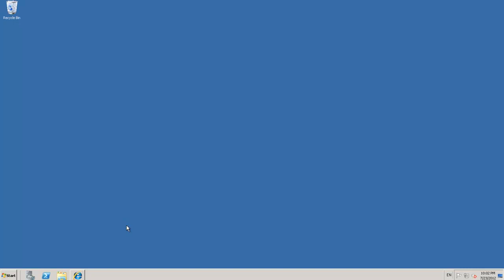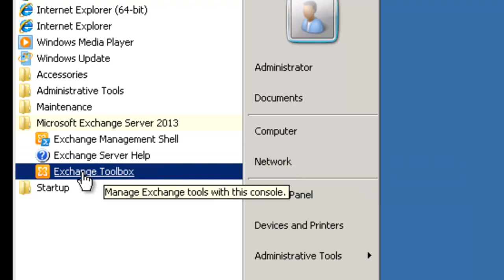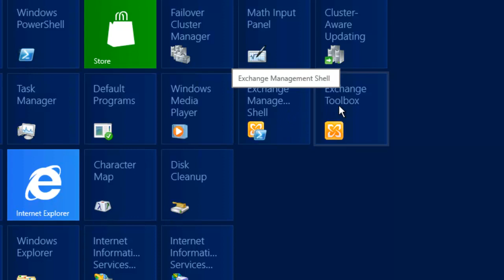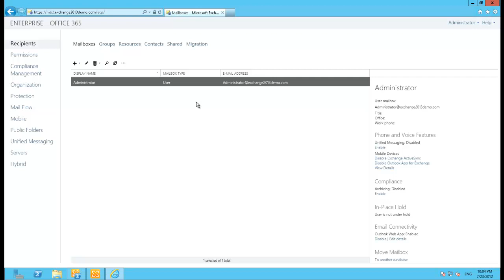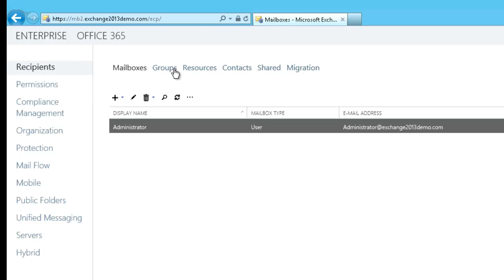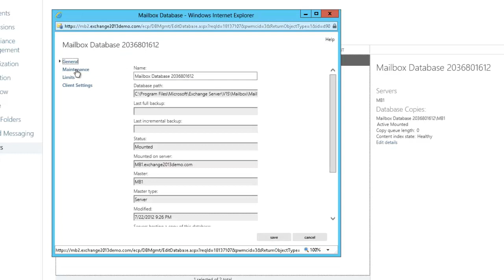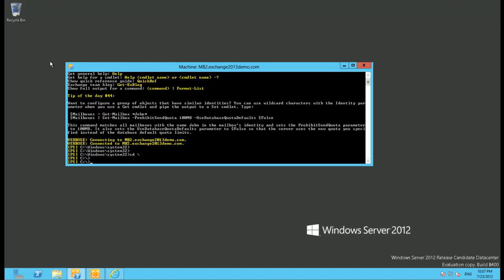Exchange Server 2013 - Overview of New Management Tools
- Exchange Server 2013 delivers a shift in management tools from the previous versions. The MMC-based Exchange Management Console is gone, replaced with the new web-based Exchange Admin Center.